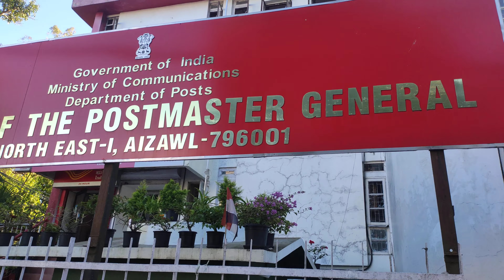Mizofed Petrol Free Sale, Aizawl